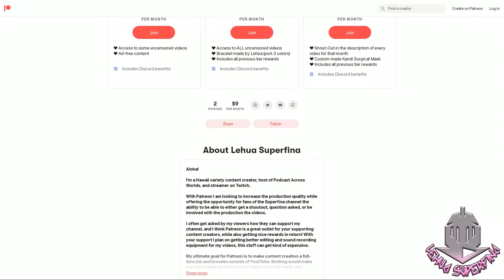Ascendance of a Bookworm season 3 episode 4 | REACTION | Spring and Sylvester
Ascendance of a Bookworm Season 3 episode 4
Anime REACTION

Ascendance of a Bookworm Season 3 episode 4: Myne uses her mana and offers prayers to the gods and goddesses for the protection of the land. Meanwhile, Ferdinand is on his toes to avoid any breach of her security with the looming threat of abduction.

SYNOPSIS:
Ascendance of a Bookworm Season 3
"When she woke up, she was in a parallel world...

Avid bookworm and college student Motosu Urano ends up dying in an unforeseen accident. This came right after the news that she would finally be able to work as a librarian like she had always dreamed of.

When she regained consciousness, she was reborn as Myne, the daughter of a poor soldier. She was in the town of Ehrenfest, a town that existed in a parallel world and had a harsh class system where the magic-wielding nobles ruled supreme. But Myne doesn't really let that get to her. After all, as long as she had books, she didn't really need anything else.

However, this world had a very low literacy rate and no real way of printing books, so books were scarce and belonged only to the nobles. They were completely out of reach for the daughter of some poor soldier. But that doesn't stop Myne from wanting to read books, so she makes a decision...

"If there aren't any books, I'll just create some."

Myne might not have energy or money, but she has an endless amount of knowledge from all the books she read in her previous life. Will Myne actually be able to make some books? Myne's adventure to create books starts now."

TIMESTAMPS
Opening 00:00
Reaction 00:37
Review 20:20